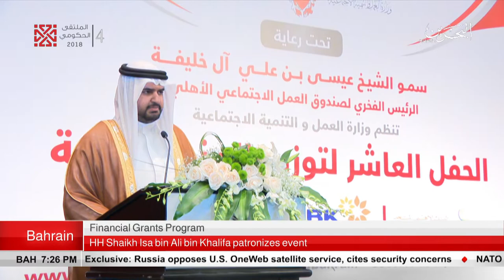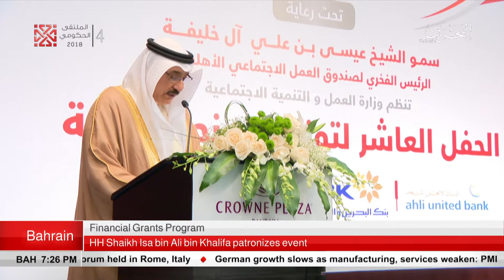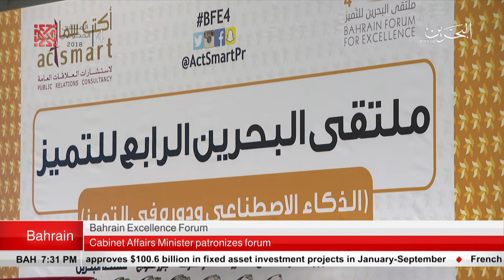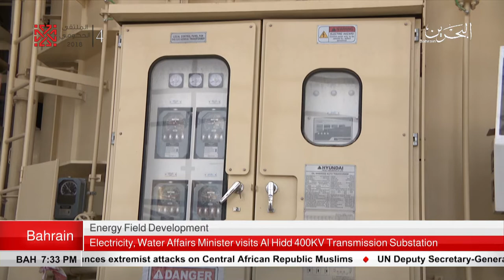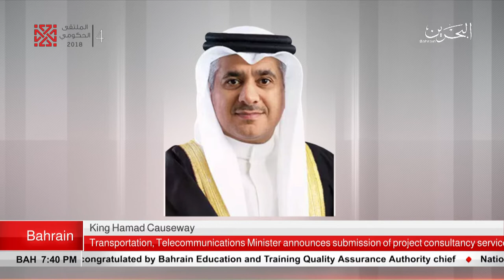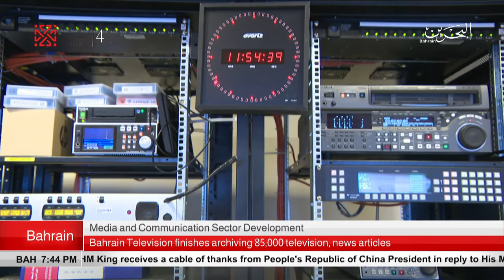BAHRAIN NEWS CENTER : ENGLISH NEWS 24-10-2018